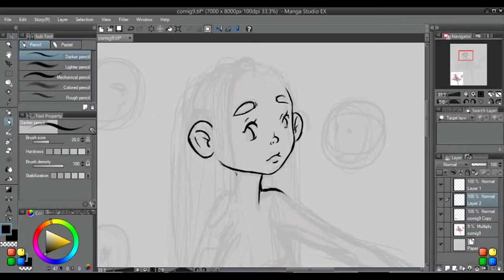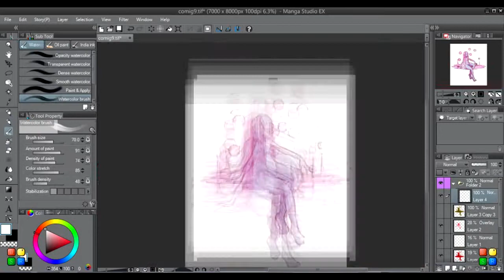SPEEDPAINT -Bubblegum Girl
Sorry for the glitches guys T^T

intuos pro 5 small
Manga Studio EX5
Autodesk sketchbook pro 7

MUSIC